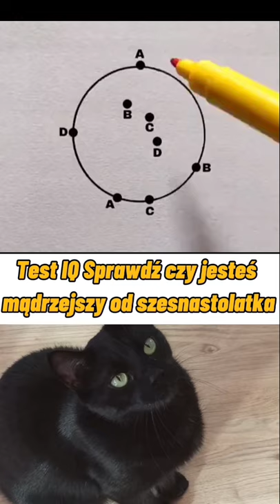Test IQ sprawdź czy jesteś mądrzejszy od szesnastolatka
Udało ci się rozwiązać zagadkę ?